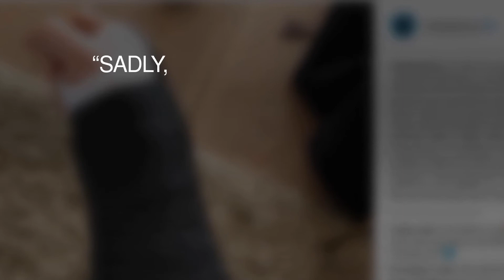Ed Sheeran cancels tour dates after bike accident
Suffolk superstar Ed Sheeran cancels some of his world tour dates after a injuring his arm in a bike accident.